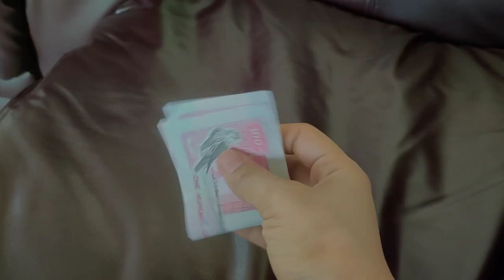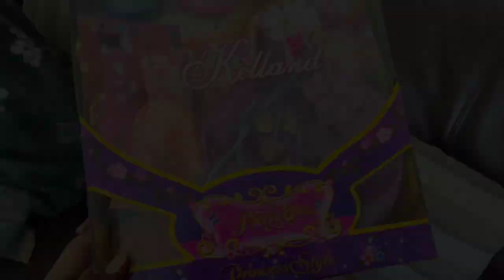Eid Day 1,2 Vlog / Eid Vlog in UAE / Eid Dawat Menu / Eid UL Fitr Vlog / Eid Dawat Vlog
Eid ki khushiya Apno k Sang
Eid UL Fitr Vlog 2024
Eid Day 1 in uae
Eid Dawat Preparations
Eid-Ul-Fitr Day 1
Hum apni Eid UAE mein kaise manate hein Mera eid ka outfit kharab hogya
Eid special 2024
Chand raat se eid raat vlog
Mujhe eidi kitni Mili Hai
Eid surprise gift
pakistani mom in uk vlog
pakistani mom vlog uae
pakistani mom in UAE vlogs
pakistani mom's life in Dubai
pakistani cooking vlogs
morning to night routine
Pakistani mom full day routine with 2 kids
daily Routine with my kids
motivational vlogs